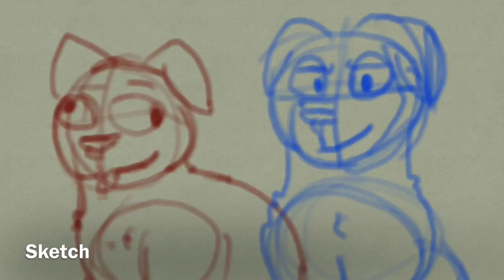Chow Down | Warriors MAP | Part 7